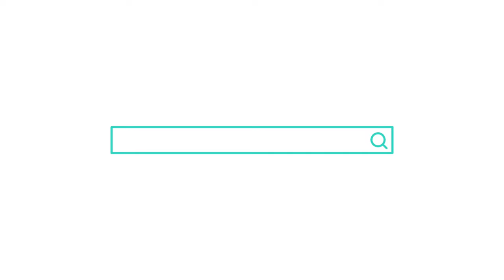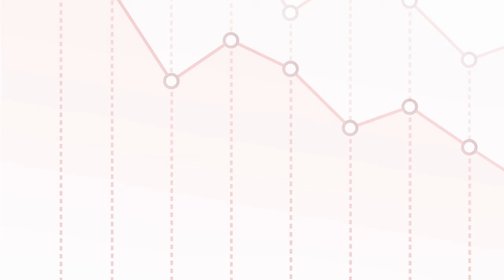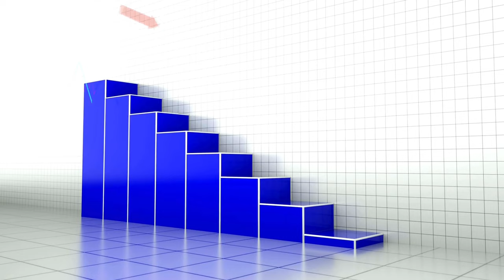Biggest Home Buyer Mistakes in Austin in 2024!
The biggest Austin home buyer mistakes in 2024 to avoid when purchasing a home are discussed in this video. Shannon Mangin of the Mangin Team at Real Broker covers these key points: 1) not waiting for interest rates to drop, but instead focusing on finding a monthly payment that fits your budget; 2) properly calculating property taxes, as Zillow's estimates can be inaccurate; 3) being too picky and having an unrealistic list of must-have features; and 4) not thoroughly researching the area and commute time before buying.

CHAPTERS
00:00 Introduction
00:31 Three Main Mistakes plus bonus
00:51 1 - Waiting For Rates to Drop
05:31 2 - Property Taxes
09:03 3 - Wanting a Perfect House
11:08 4 - Not Doing Research
13:23 Conclusion